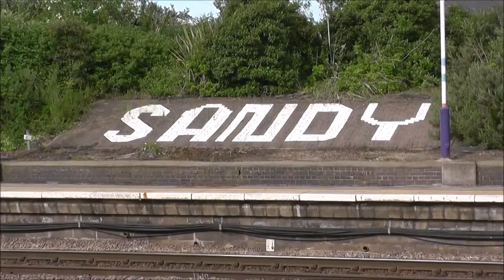Bittern Passing Through Sandy